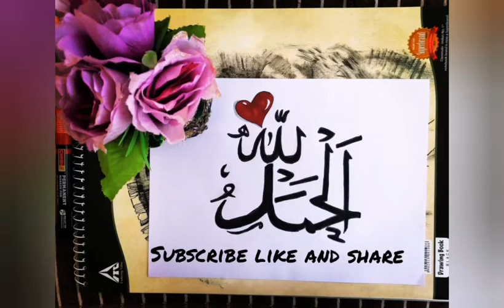Alhamudulllilah Arabic caligraphy by (WAHI DRAWING, PAINTING & CALIGRAPHY) subscribe like and share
Maximum support all all type drawing available this channel inshallah